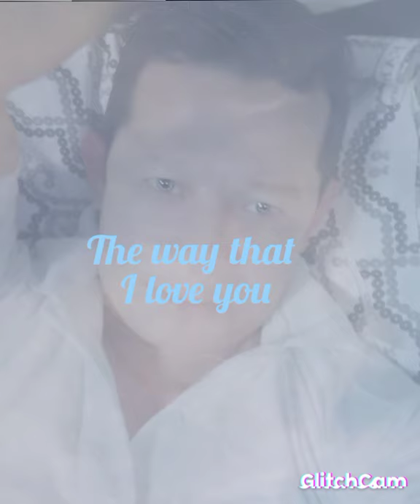Your Man Cover up Song no copyright by Latino Filipino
Your Man Cover up song by#latinofilipino